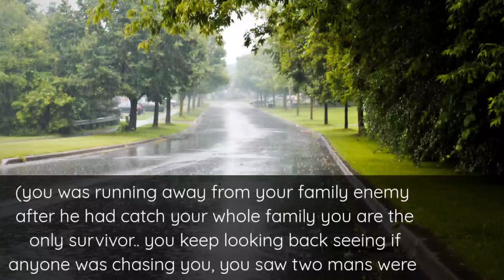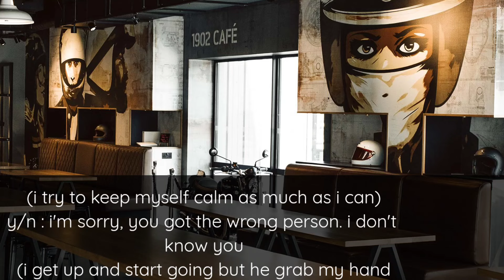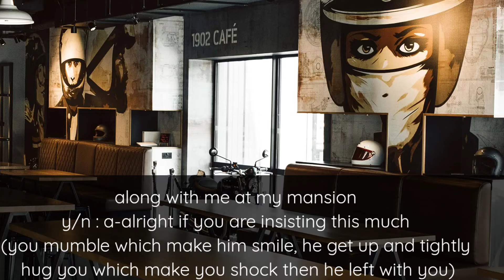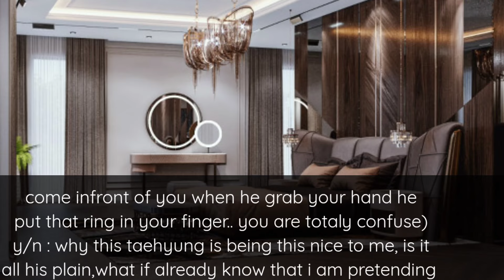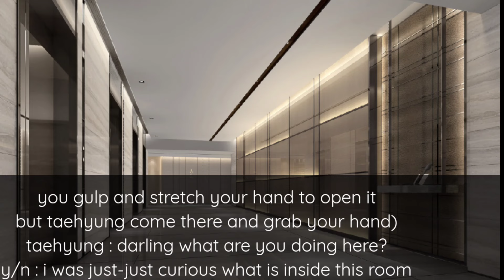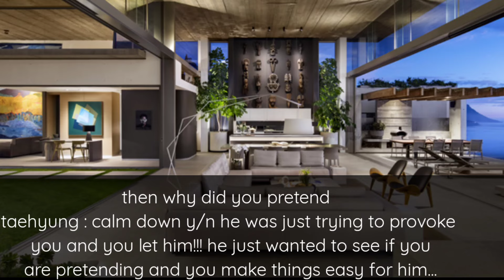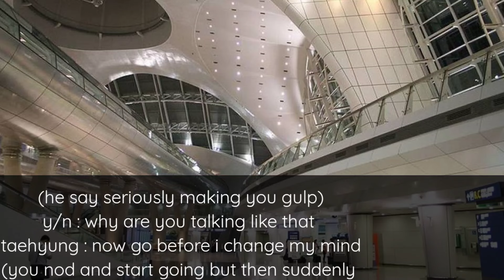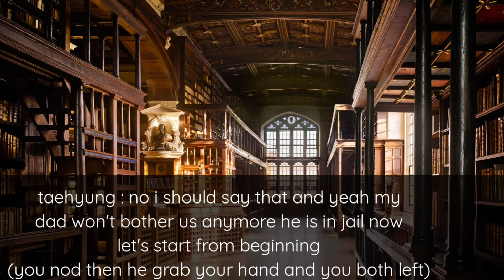When u pretend to have memory loss infront of ur enemy to save yourself but then he took advantage -